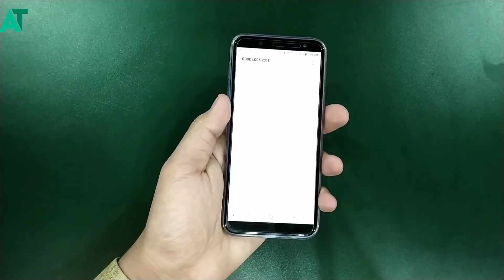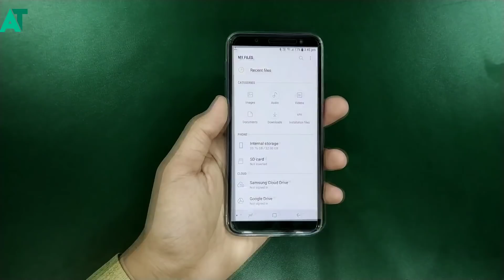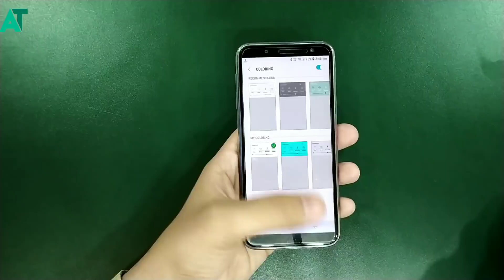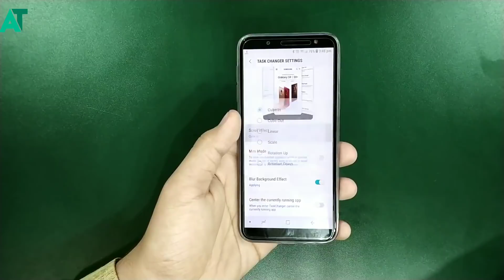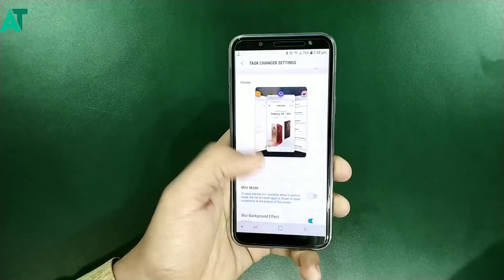Good lock 2018 apps in any samsung phone install it now